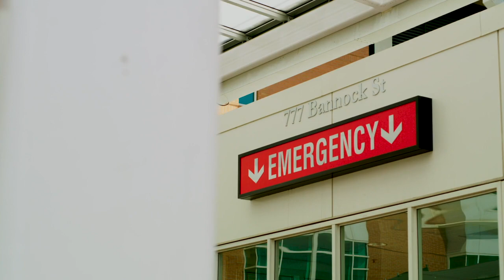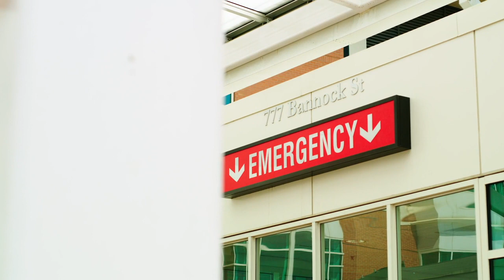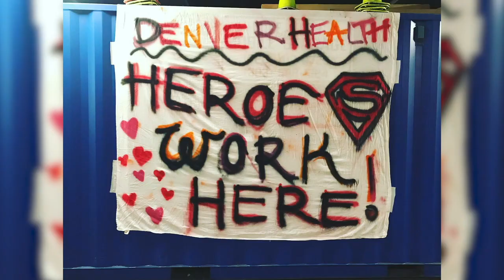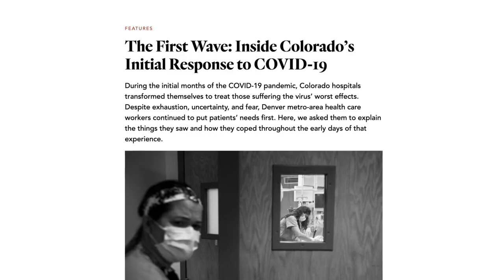2020 Denver Health Paramedics Awards Celebration